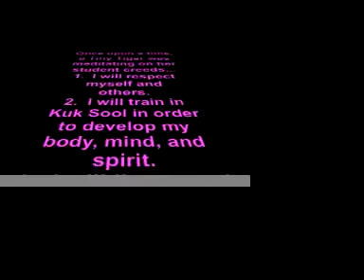Alameda Martial Arts The Future of MMA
3 year old "defends" herself against ruffian classmates